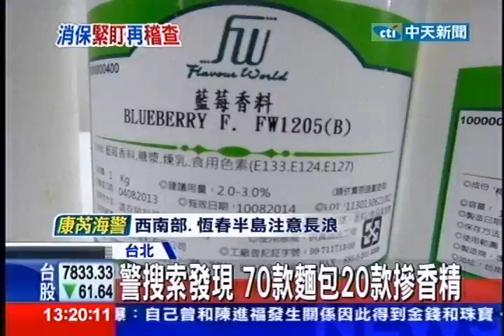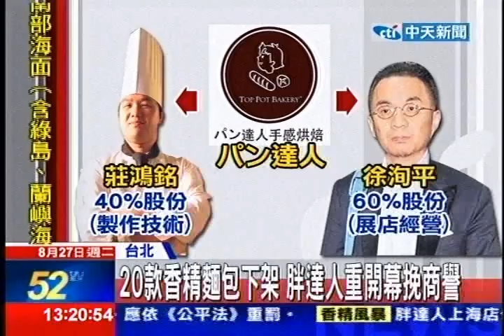中天新聞》香精配方不再用 停業為找新師傅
中天新聞》胖達人暫停營業三天，如今從新出發，原本有加人工香精的20多款麵包通通下架，拍胸脯保證人工香精絕對不會再使用，至於口感如何？就看消費者捧不捧場了。